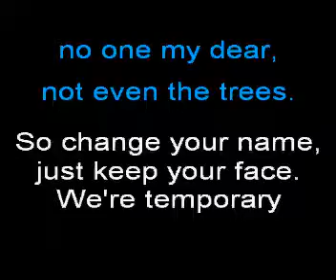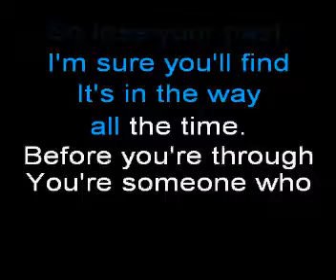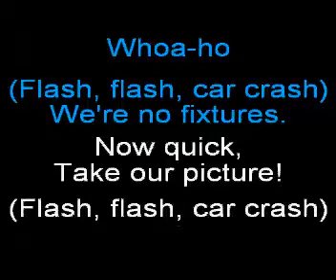AFI I Am Trying Very Hard To Be Here Karaoke